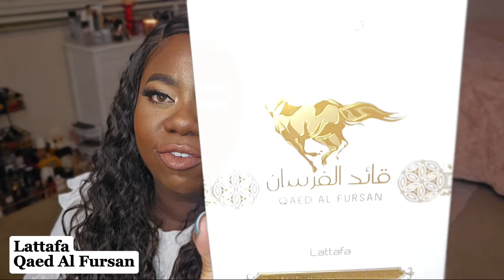MIDDLE EASTERN FRAGRANCE HAUL! ARE THESE JUST HYPE? HONEST REVIEWS & I CHOKED😷 ARABIC PERFUME #2024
I love makeup, fragrance, lifestyle, and most of all having fun and just being me!

Middle Eastern/Arabic fragrances have been all over the place! Tik Tok, You Tube, Instagram, wherever whenever, they have so much hype! I love niche and designer, I'm not a big fan of dupes, but I decided to bite the bullet and see what these fragrances are giving. Is it even worth my time? Will cheap perfume even give anything? Will this smell like gas??! All of these questions have been on my mind, and now it's time for us to experience it together. I'm excited to see how this goes, are you? lol 😆🥰😘lol.

Grab a drink and a snack while we open Lattafa, Fragrance World, Maison Alhambra, Emir, Paris Corner, Swiss Arabian. Have you hauled any Middle Eastern fragrances? How do you feel about them? Get ready to plug out and as always, have fun.

💞Fragrance Haul Timestamps 📌💞
00:00:00 Intro
00:02:41 Emir Frenetic Delicieuse
00:06:36 Maison Alhambra Boroque Satin Oud
00:09:30 Paris Corner Khair Pistachio
00:13:27 Lattafa Qued Al Fursan
00:16:16 Fragrance World Barakkat Gentle Gold
00:20:06 Swiss Arabian Layali Rouge
00:24:23 Swiss Arabian Shaghaf Oud Tonka
@ArahiWorld Thanks for recommending!
00:30:40 Perfume Ranking
00:34:57 Outro

I love you in advance for supporting me, you're the best!

You are one of kind 💯

Never forget it!

Beauty Sexy Sweet Middle East Middle Eastern Middleeast Hype Hyped Hype or Nah Good or Bad Smell Smell Good Beautiful Makeup Dupe Dupes